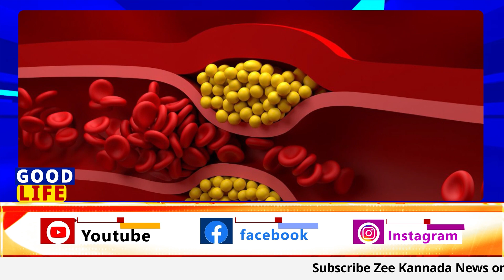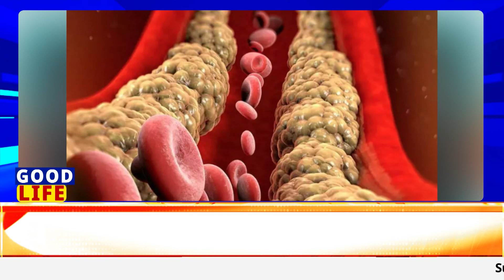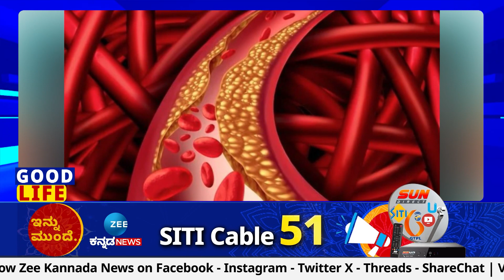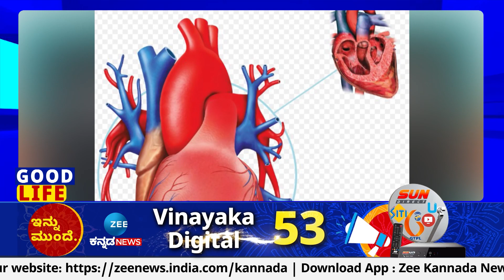ಹಾರ್ಮೋನ್‌, ವಿಟಮಿನ್‌ ಡಿ ಉತ್ಪಾದನೆಗೆ ಕೊಲೆಸ್ಟ್ರಾಲ್‌ ಅತ್ಯಗತ್ಯ | Cholestrol in men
ಅಗತ್ಯ ಮಟ್ಟಕ್ಕಿಂತ ಹೆಚ್ಚಾದ ಕೊಲೆಸ್ಟ್ರಾಲ್‌ ಭಾರೀ ಅಪಾಯ
ಕೆಟ್ಟ ಕೊಲೆಸ್ಟ್ರಾಲ್‌ನಿಂದ ಹೃದ್ರೋಗಗಳಿಗೆ ಮುಕ್ತ ದಾರಿ